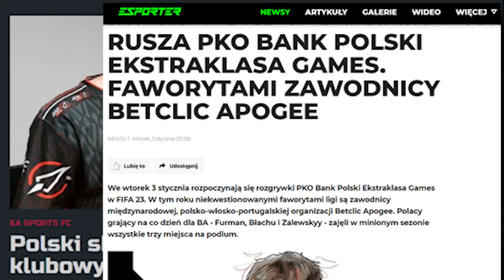𝑷𝑶𝑳𝑺𝑲𝑨 𝑮𝑼𝑹𝑶𝑴 - Betclic Apogee FC24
Home of the best FIFA Talent in the WORLD 🌍 And maybe even the universe! 🛰️

Guests: @zalewskyy_ @blachu_ Furman08